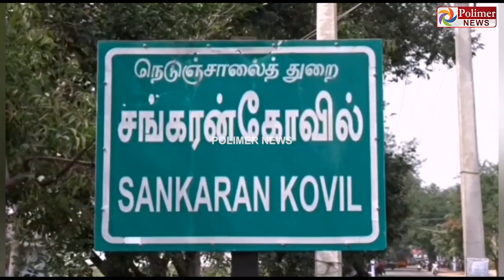ரூ.3 லட்சம் பணம் இருந்த பிச்சைக்காரரின் மூட்டையை திருடிய மர்மநபர்? போலீசார் விசாரணை!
சின்னத் திரையின் சினிமா இனிமே_இப்படித்தான் பிச்சைக்காரரின் மூட்டையை திருடிச் சென்ற மர்மநபர்

ரூ.3 லட்சம் பணம் இருந்த மூட்டையை திருடிய மர்மநபர்?

சிசிடிவி காட்சிகள் உதவியுடன் போலீசார் விசாரணை